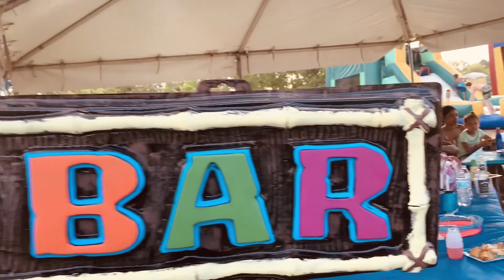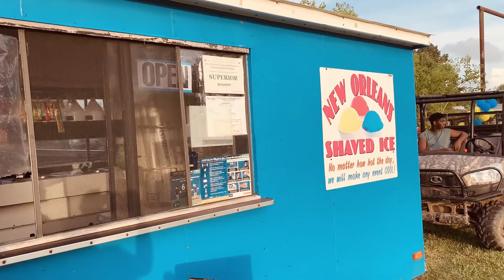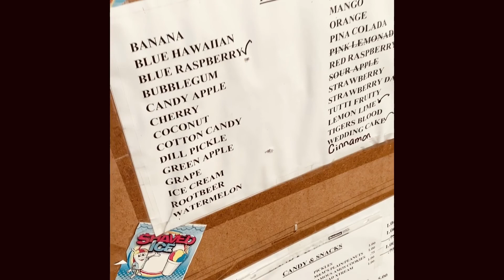Channon and Chance Bday ft DemabutlerBoys